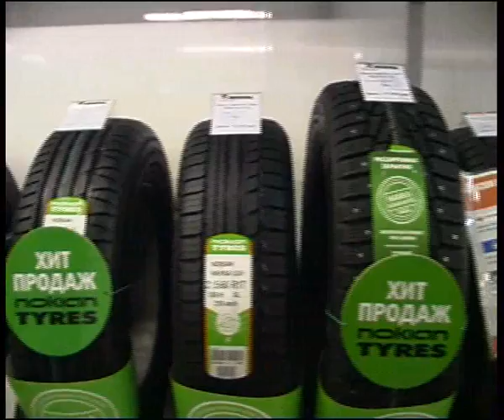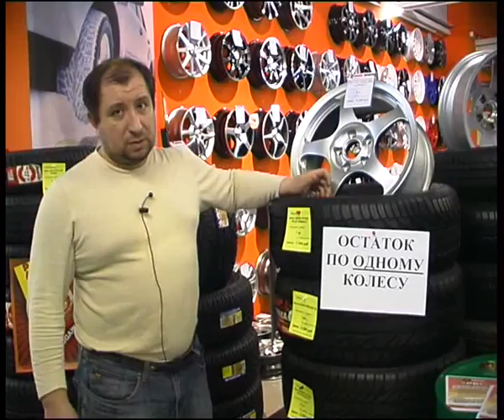viatortires111.flv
Челейкин - шинный центр Vianor, Cheleykin - Vianor tire center .